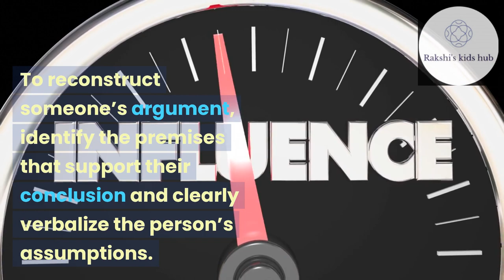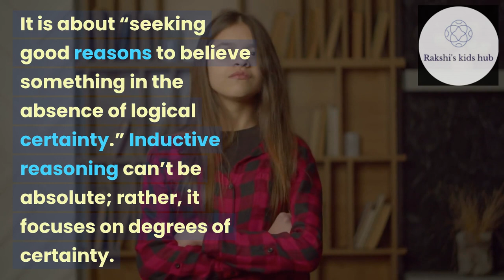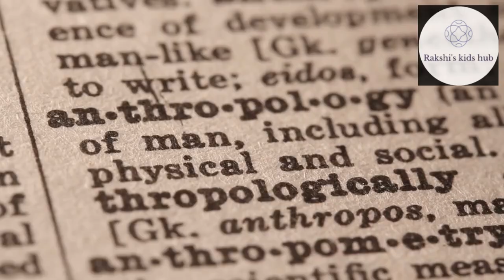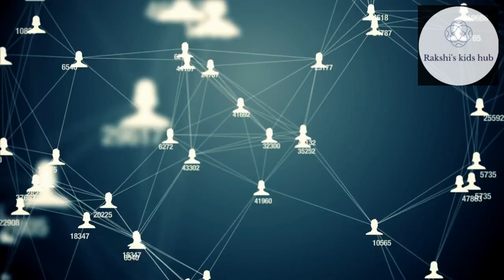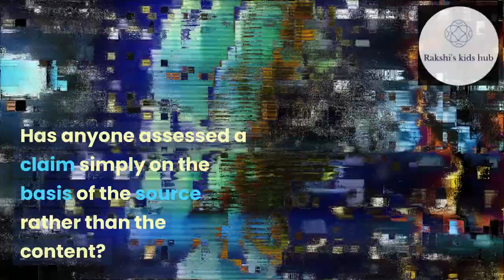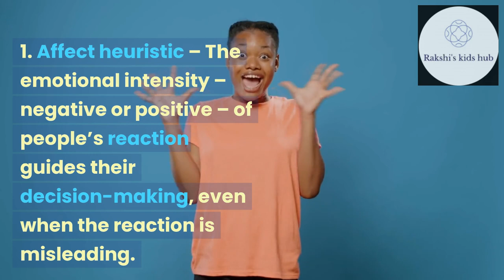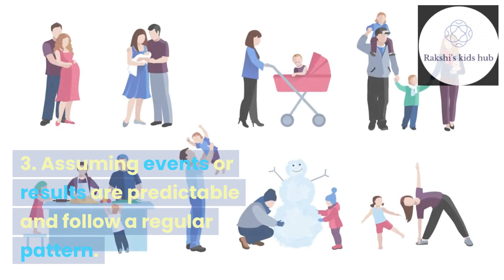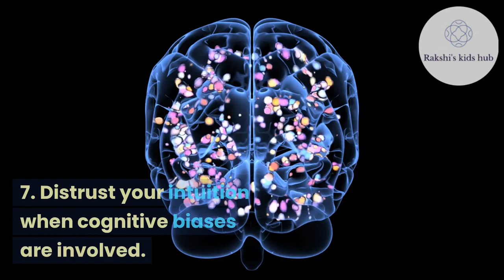Critical Thinking - Your Essential Guide by Tom Chatfield- Book review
Critical Thinking
Your Essential Guide
by Tom Chatfield